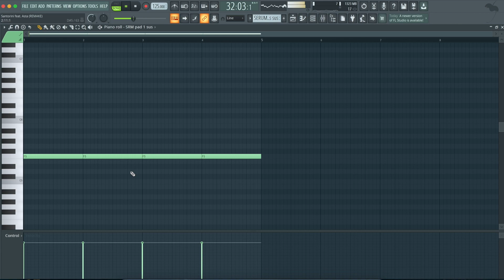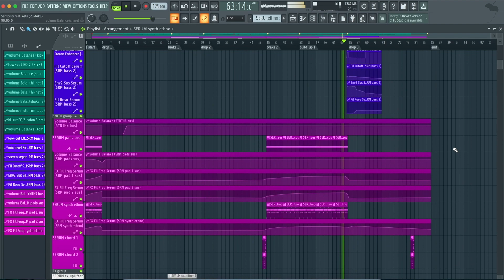Mark Maxwell - Santorini feat. Asta (FL Studio Remake)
Our producer team recreated a version of Santorini using FL Studio DAW. Zip file contains Logic session, presets, samples, arrangement and MIDI inside the project. Everything is mixed and mastered. This remake is used for learning purposes to check on “how is made the song”. You can of course use the presets and samples included to make your own tracks. Read carefully the requirements below.

⚙ Template Specifications ⚙
📌Software, DAW: FL Studio 20.8, or higher.
📌Song Key: F Min
📌Time Length: 2:42